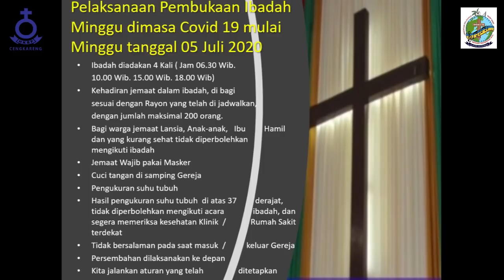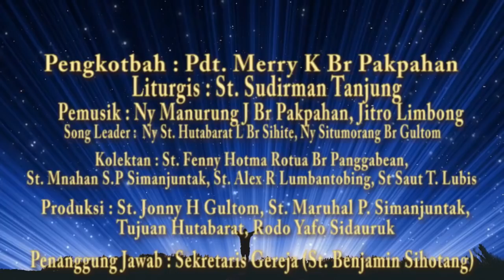PANDUAN TATA IBADAH MINGGU III SETELAH TRINITATIS | 28 Juni 2020 | HKBP CENGKARENG - JAKARTA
IBADAH ONLINE MINGGU  III SETELAH TRINITATIS |
Topik : (MEMBANGUN KELUARGA BAHAGIA)  28 Juni 2020 | HKBP CENGKARENG - JAKARTA